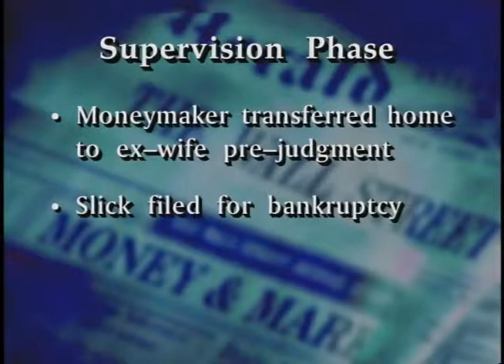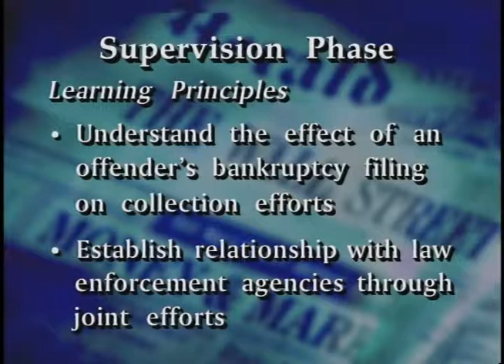Special Needs Offenders: White-Collar Crime (Part 2)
Federal Judicial Center. Special Needs Offenders: White-Collar Crime (Part 2). March 8, 2001. J. Owen Forrester; L. Barrett Boss; Timothy Delaney; Paula Desio; Tamera Fine; Aurora Miranda; Paul O'Connor Jr.; Stanley Pfeiffer; Marcelo Rodriguez; Mark Sherman; Thomas Zeno. This is the seventh program in the FJC's Special Needs Offenders series and provides an orientation to identification, investigation, and supervision of sophisticated white-collar defendants and offenders. The program highlights defendant and offender characteristics; examines tactics and strategies officers can use to investigate fully defendants and offenders (including organizations) who are accused or convicted of complex economic crimes; provides ideas for special conditions; discusses issues that arise and tools that can be used during supervision; and examines communication among officers, the court, case agents, and counsel in white-collar cases.